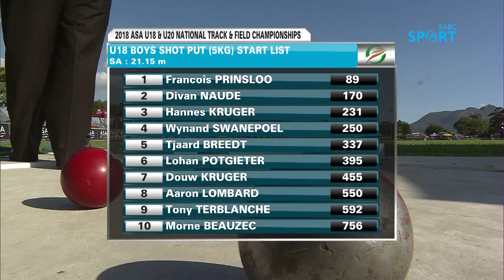Boys’ U/18 Shot Put (5kg) Final - ASA Junior Paarl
Lohan Potgieter shows his strength to win Boys U/18 Shot Put (5kg) Final - ASA Junior Championships.